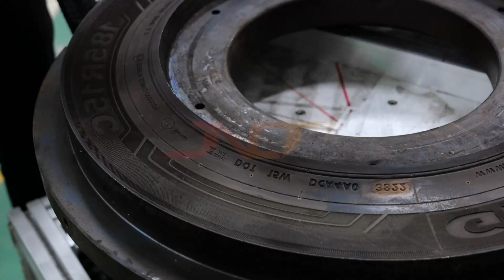JNCHANGTAI-- raycus laser cleaning machine.500W water cooling to clean tire membranes